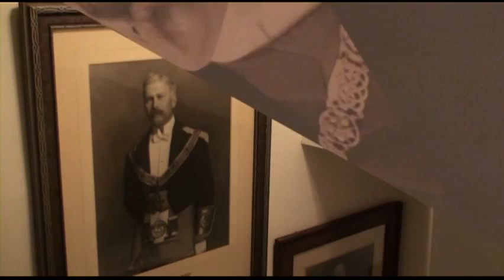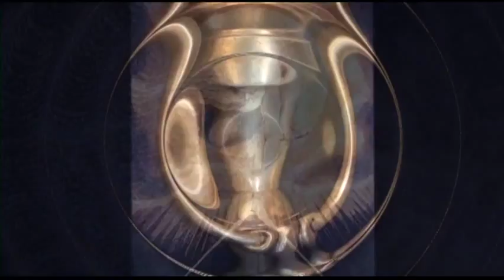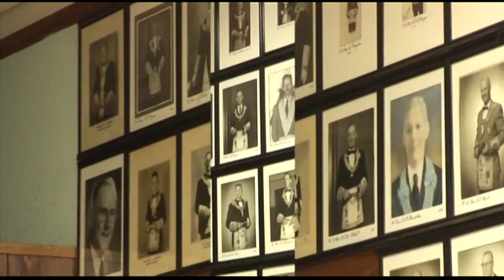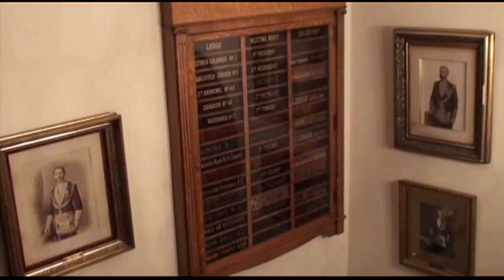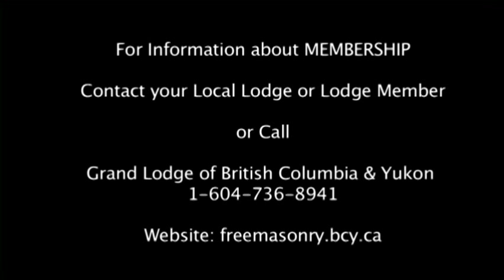Freemasonry: The Journey Begins!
An Introduction to Freemasonry